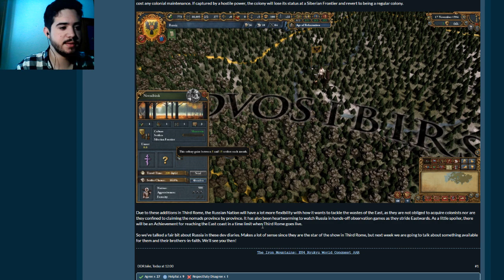Europa Universalis IV - La Frontera Siberiana